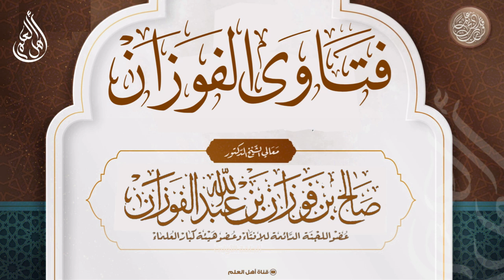ما يُسمى بالأغاني الوطنية والأشعار الوطنية هل يجوز الاستماع إليها؟ - صالح الفوزان